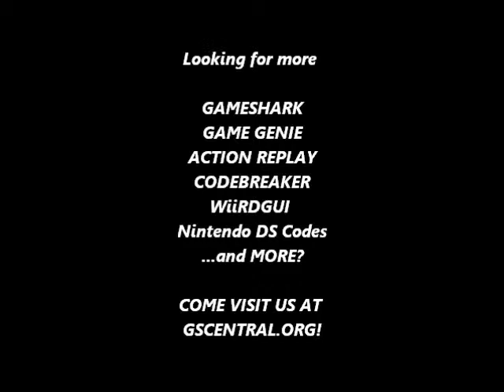GSCentral - Contra (NES) - Turn Off Electric Barrier In Base Areas (Stage 2&4) (GG)